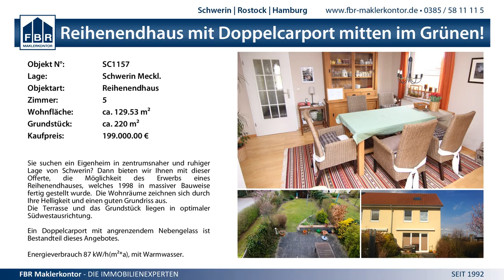28:29 SV Mecklenburg Schwerin I vs. SG Crivitz/Banzkow-Leezen - 6.12.2014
MV Liga mJC - 28:29 SV Mecklenburg Schwerin I vs. SG Crivitz/Banzkow-Leezen - 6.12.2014